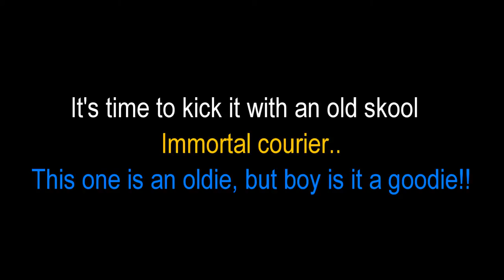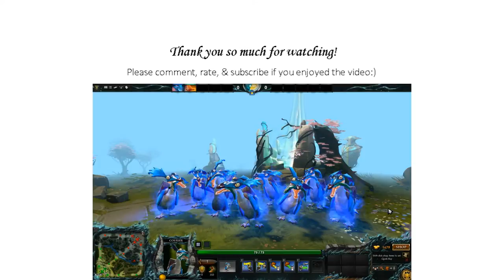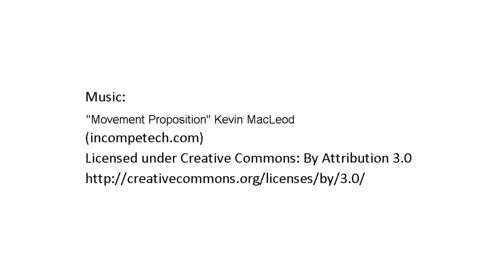Unusual Drodo the Druffin - TI2 - Dota 2 - 1080p FULLHD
Unusual Drodo the Druffin - The International 2012
Dota 2 - Immortal International Courier

Ethereal Gem: Champion's Aura 2012
Prismatic Gem: Champion's Blue

THIS ONE IS AN OLDIE, BUT SUCH A GOODIE!

-Elle

*HIGH QUALITY*